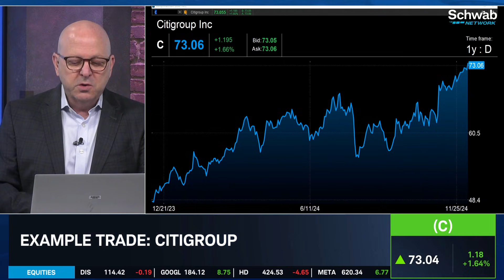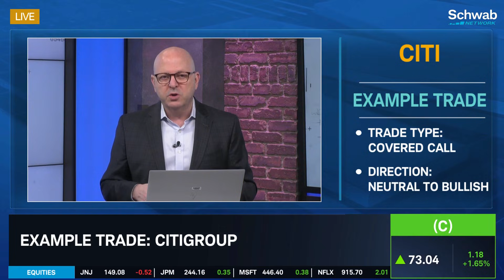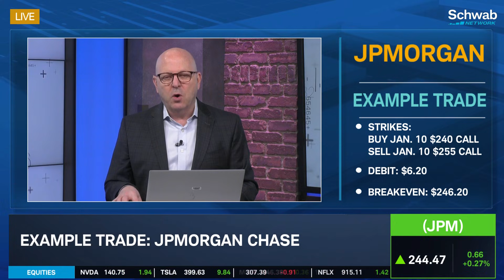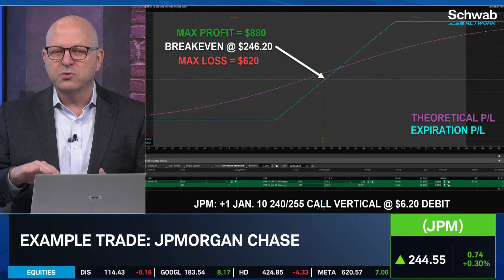Why CFRA Expects Banks to Outperform in 2025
Kenneth Leon with CFRA believes U.S. bank stocks will outperform in the S&P 500 next year. He says revenue and EPS consensus estimates, paired with easing rates, provide "all the ingredients for success." Tom White provides example trades in Citigroup (C) and JPMorgan Chase (JPM).